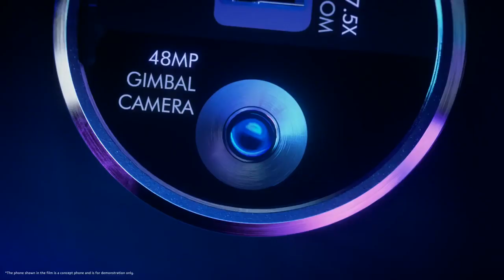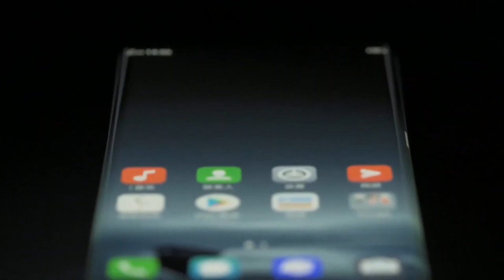Vivo APEX 2020 || Vivo New model 2020 || New Smartphone 2020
YouTube Home BD এর সাথে থাকেন।